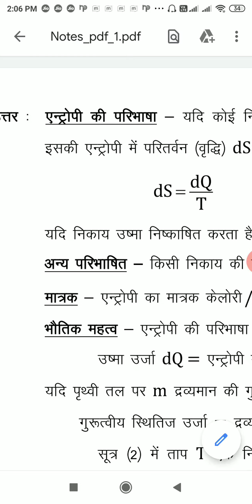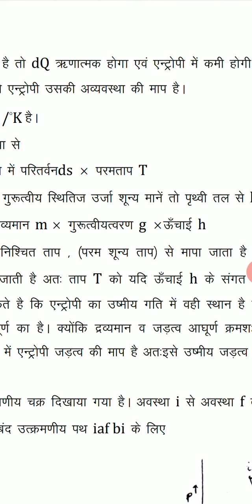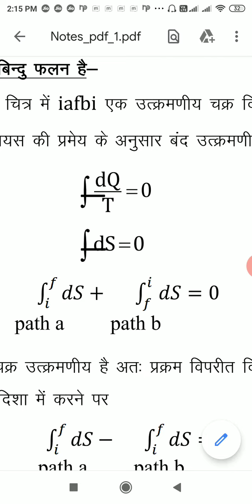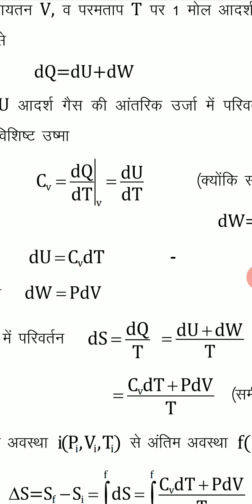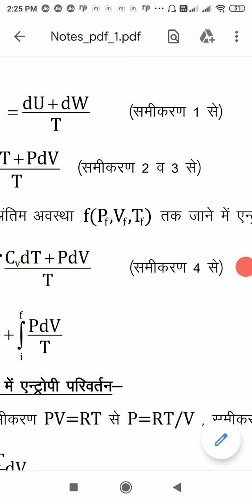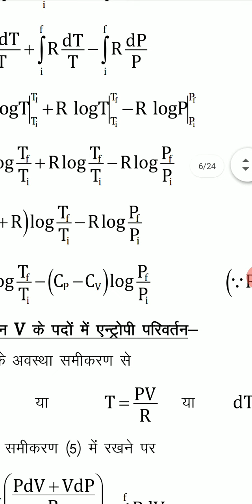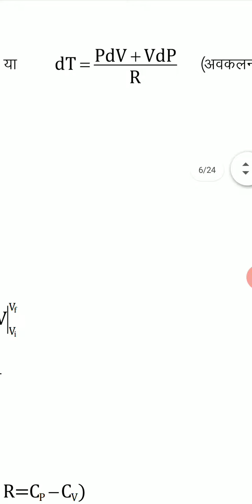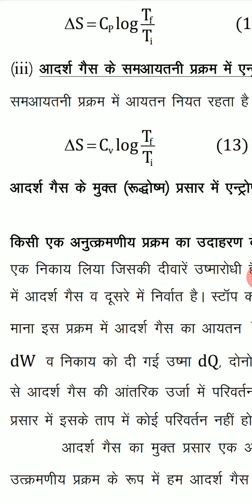Entropy- Change in entropy of ideal gas- hindi